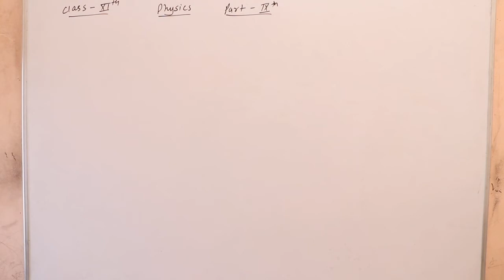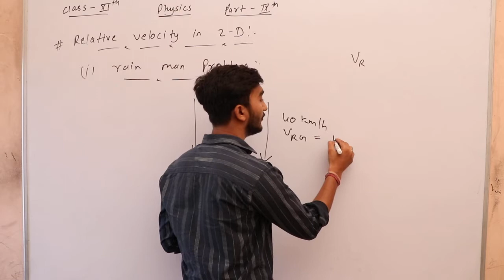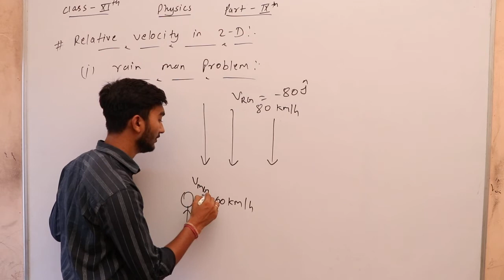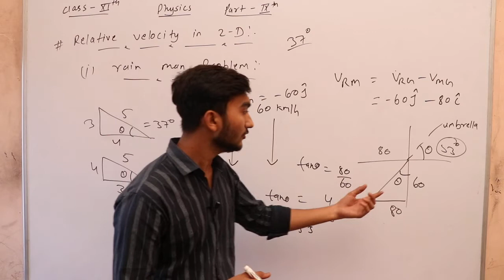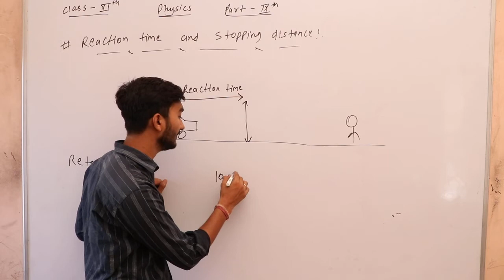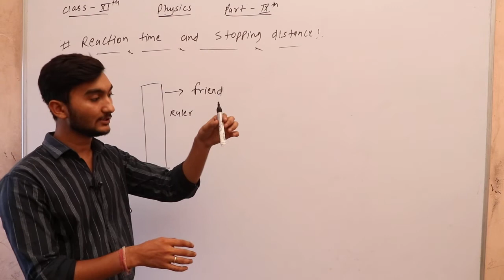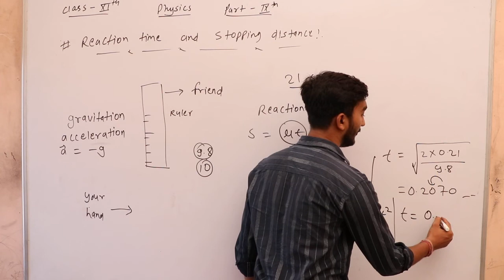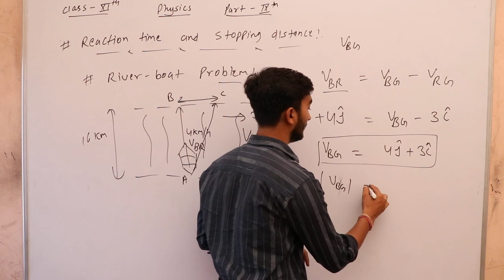Relative velocity in 2-D and reaction time concept part-9 class-XI physics BY MOHIT SINGH SIR